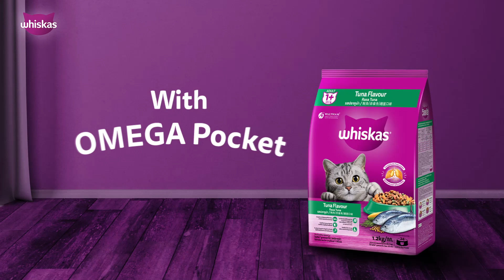In this era, beauty alone is not enough, good health is essential too! 💪🏼😼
In this era, beauty alone is not enough, good health is essential too! 💪🏼😼 Have fun without fear of how high your cat can jump because Whiskas® provides OMEGA Pocket that promotes healthy joints and healthy skin & coat. ✨😋

Your cat deserves the best, and that's exactly what Whiskas® delivers.🍽️💖